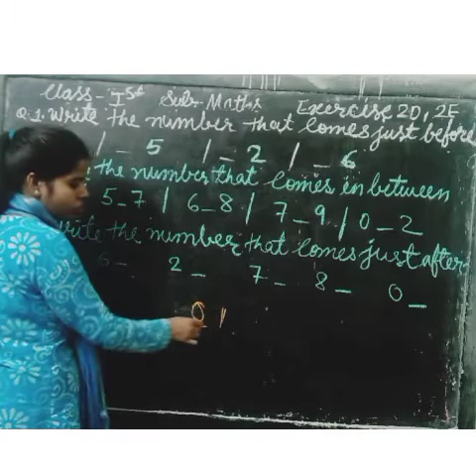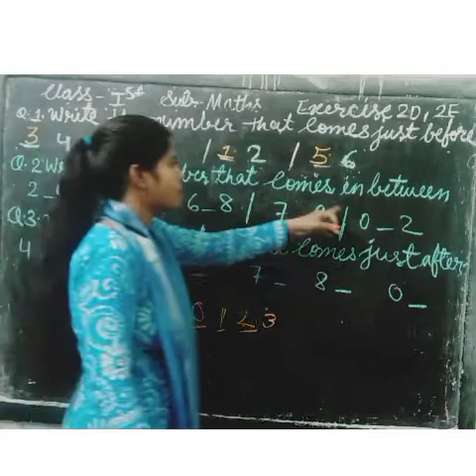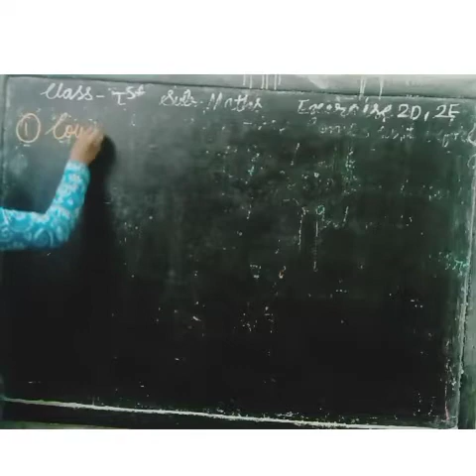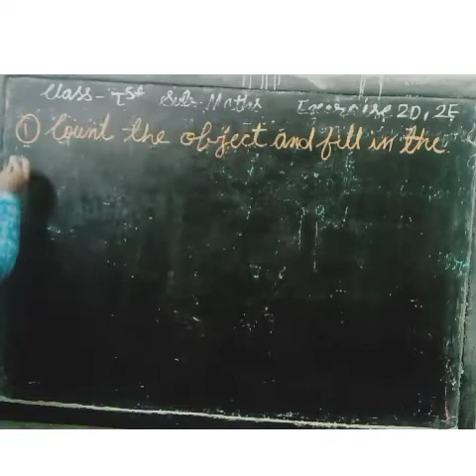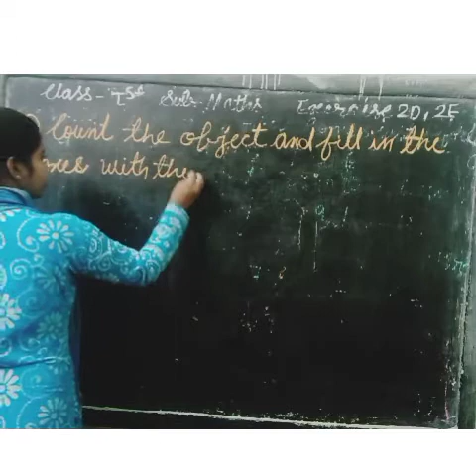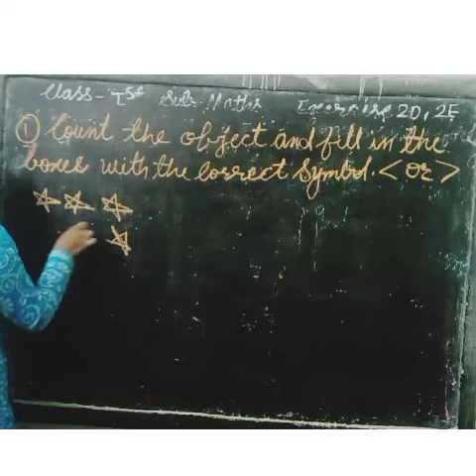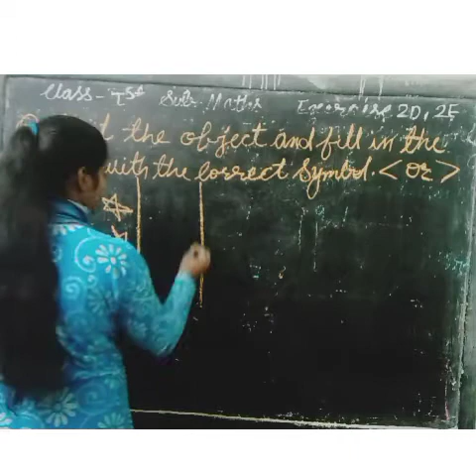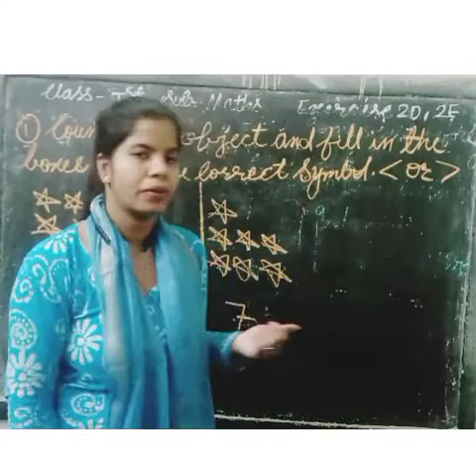class first subject maths Exercise 2D, 2E